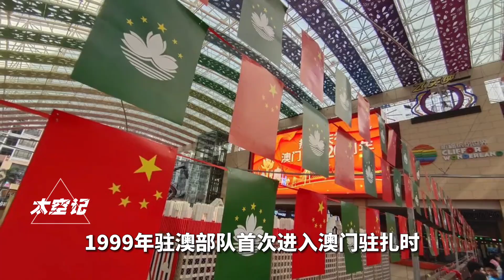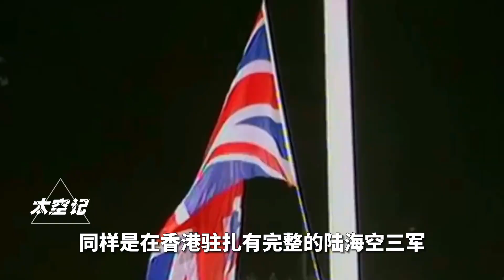解放军驻香港部队，是海陆空三军，为何驻澳门部队却只有陆军？